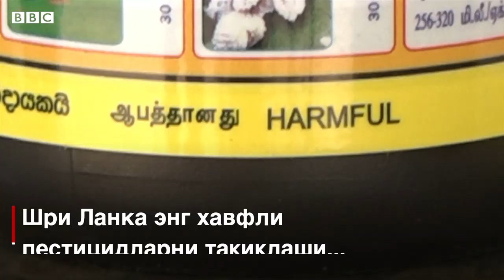Далага сепиладиган дори билан суиқасд қилишни қандай тўхтатса бўлади? - BBC Uzbek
Дунёда ўз жонига қасд қилиш ҳолларининг бешдан бири пестицид билан қилинади. Хўш, буни қандай тўхтатиш мумкин?